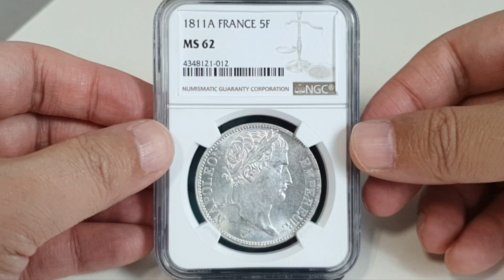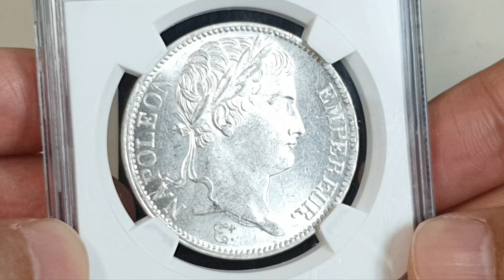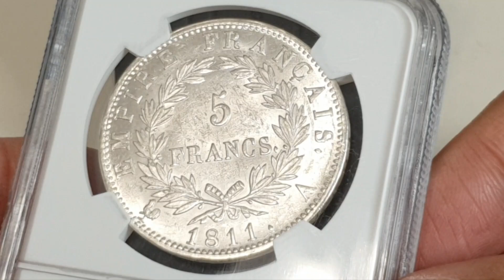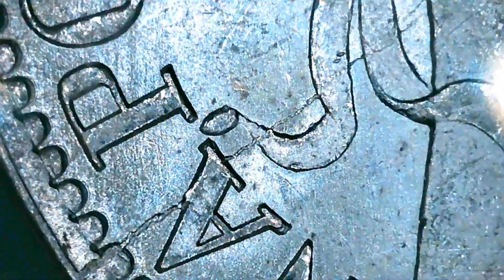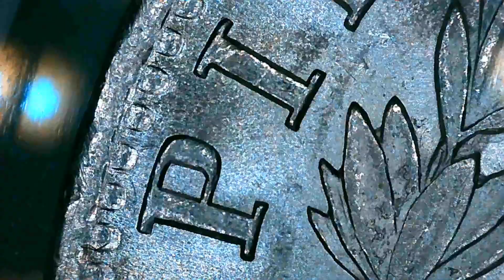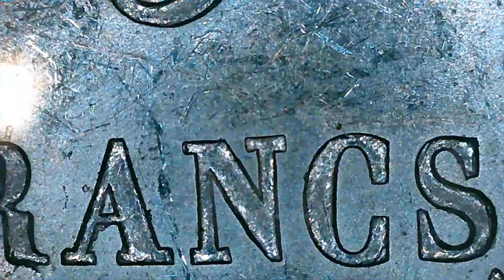1811(A) France 5 Francs "Napoleon I" (NGC MS62)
Issuer = France
Emperor = Napoleon I (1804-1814, 1815)
Type = Standard circulation coin
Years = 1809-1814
Value = 5 Francs
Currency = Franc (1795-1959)